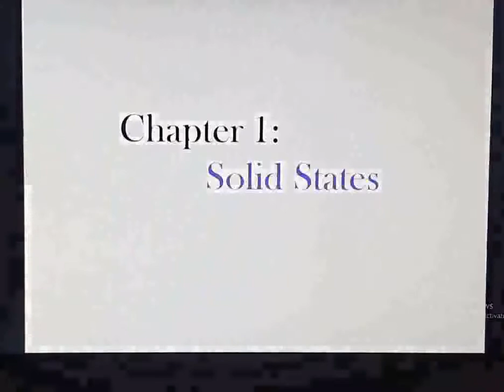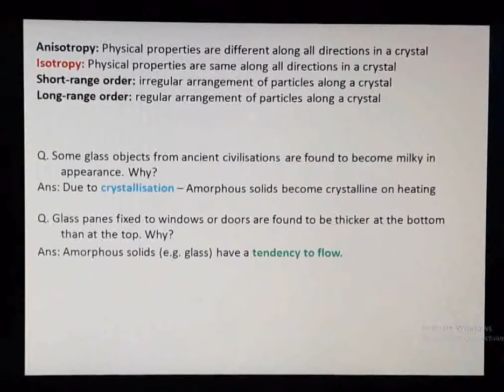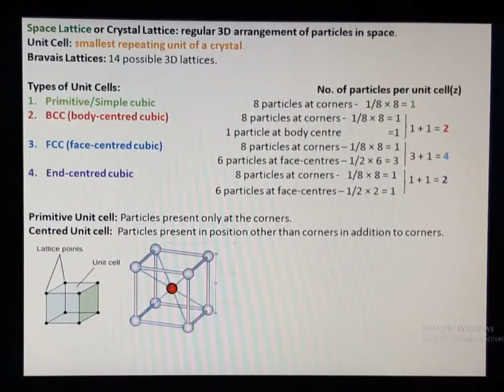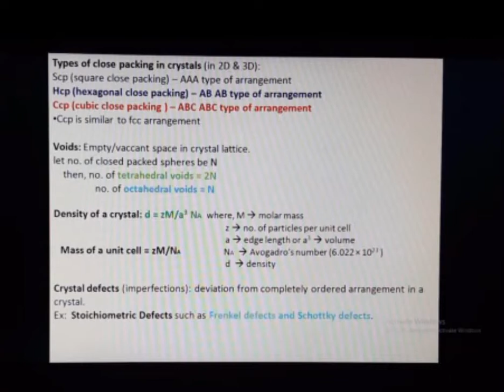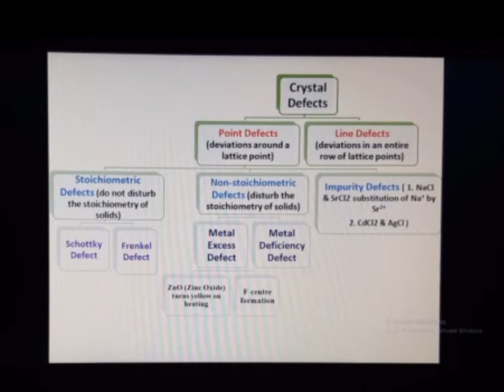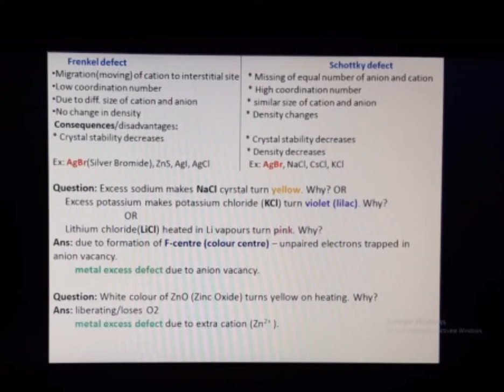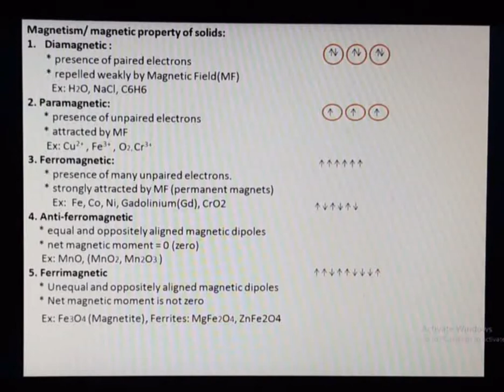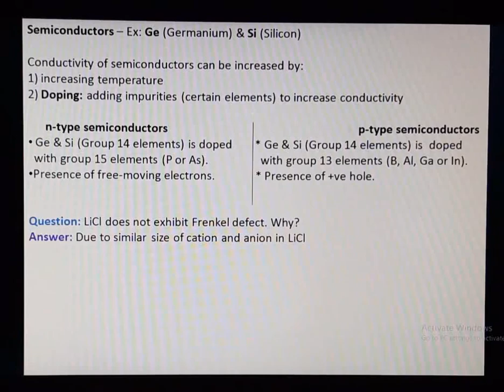Kerala HSSE Plus Two Chemistry (A+) - Chapter 1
This Youtube channel is dedicated to help Kerala Higher Secondary School students in their exams. :)